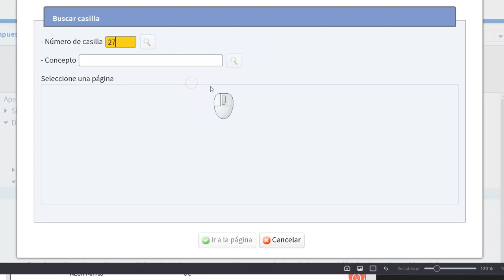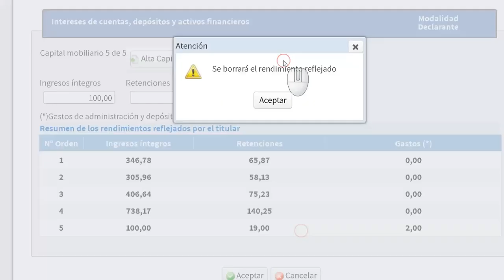Cómo declarar HOUSERS en el Borrador de la Renta.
Enseño cómo acceder al informe_fiscal que necesitas en la web de HOUSERS y la casilla en la que tienes que poner los intereses íntegros y las retenciones que te han practicado en origen.